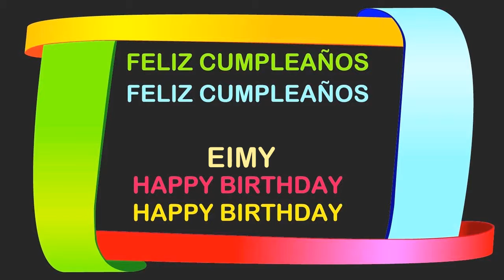Eimy Birthday Postcards & Postales